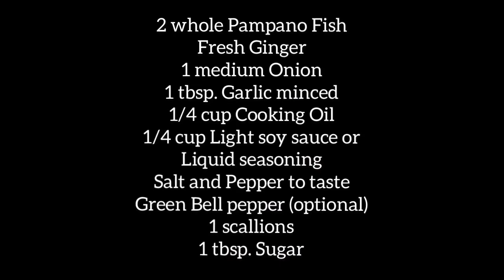Steamed Pampano Fish ( Pomfret ) Easy Recipe | Angel Channel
Steamed Pampano Fish (Pomfret)  Easy Recipe

This steamed fish is very easy and quick recipe that can be serve to our love ones. We can use
-  Pampano
- Lapu lapu
- Trout
- Red Snapper
or any fish that are flat and wide and are good for steaming.